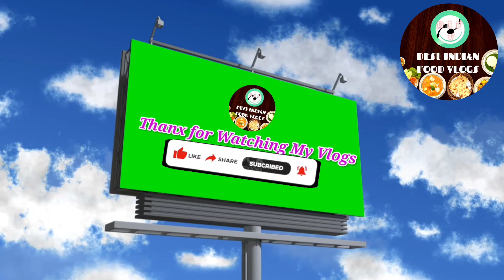ମାଛ କୁଣ୍ଡ,ଅନକାଡିଲ୍ଲୀ ର ଦିଗାମ୍ବର ହେଟେଲ ର ଚକୁଳି ଗୁଗୁନି ଜବରଦସ୍ତ ତା ସହ ଚଟଣି ଥରେ ଖାଇଲେ ଭୁଲିପାରିବେନି testy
ମାଛ କୁଣ୍ଡ, ଅନକାଦଡିଲ୍ଲୀ ର ଦିଗାମ୍ବର ହେଟେଲ ର ଚକୁଳି ଗୁଗୁନି ଓଃ କି test ଜବରଦସ୍ତ ତା ସହ ଚଟଣି ଥରେ ଖାଇଲେ ଭୁଲି ପାରିବେନି # Desi Indian Food Vlogs # Odia Reciep # Street Food # south Indian # Bengali Khaba Daba(Reciep ) # Odisha's Authentic Recieps

special Chakuli Guguni & chatny so delicious 😋

Special Meet Koraput Desia pila Rahul Rbn

Beautiful Koraput, Machhakund, Onkadelhi, Odisha

Hey Guys Checkout My Vlog (Desi Indian Food Vlogs)